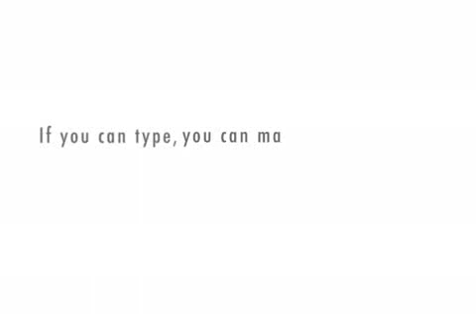Testing Strategies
Strategies to help student during testing